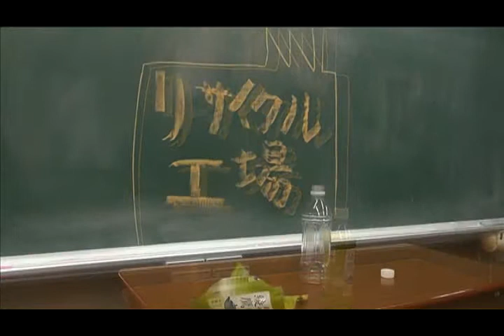地球温暖化防止策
東京女学館高等学校／映画制作部
映画甲子園2012出展作品